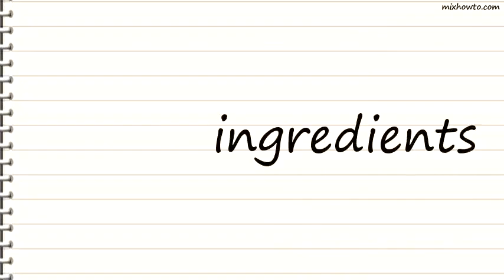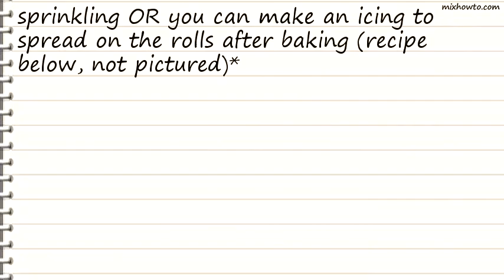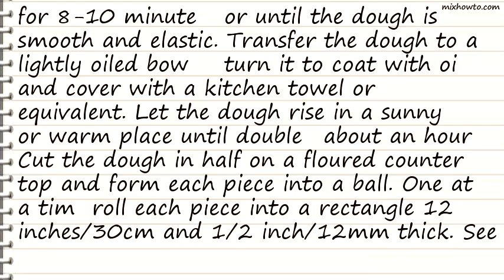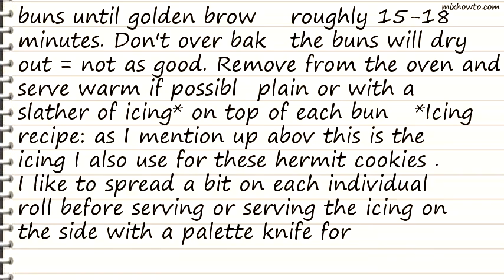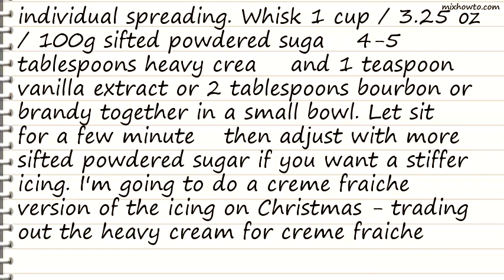Recipe Cinnamon Buns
INGREDIENTS:
-4 teaspoons active dry yeast
●1 cup warm whole milk (105F to 115F / 40C to 46C)
●3/4 cup / 100g light muscovado or brown sugar
●1 large egg, beaten
●1/2 cup / 125g unsalted butter, barely melted
●1 tablespoon ground cardamom
●1 teaspoon fine grain sea salt
●4 cups / 600g all-purpose flour
●Filling:
●1/2 cup / 60g light muscovado or brown sugar
●2 tablespoons cinnamon
●1/2 cup / 125g unsalted butter, softened
●Glaze:
●1 egg beaten with
●large grain raw sugar or pearl sugar for sprinkling OR you can make an icing to spread on the rolls after baking (recipe below, not pictured)